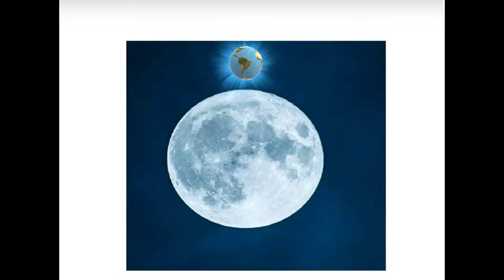Surah Baqarah 14, 15, 16 in Pashto (پښتو)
د سورت البقره ژباړه او تفیسر